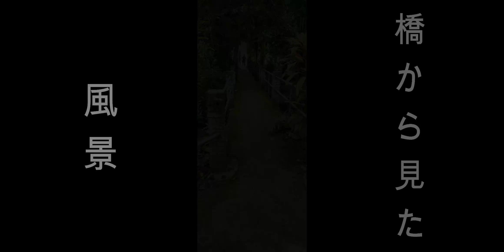マレーシアの川(Sungai Congkak)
マレーシアもやっと外で遊べるようになってきました！
土の影響で水はちょっと茶色いですが冷たくて遊んでる子たちも気持ちよさそうです！